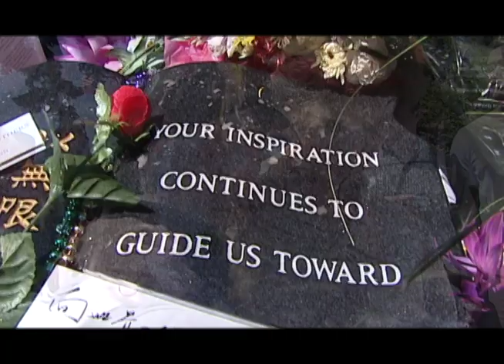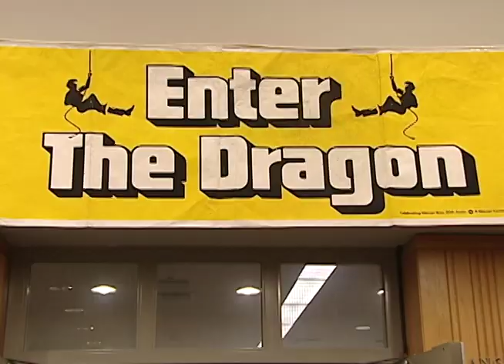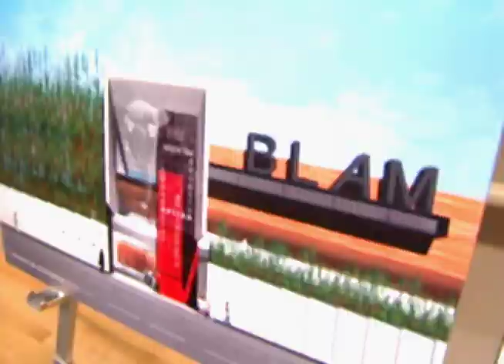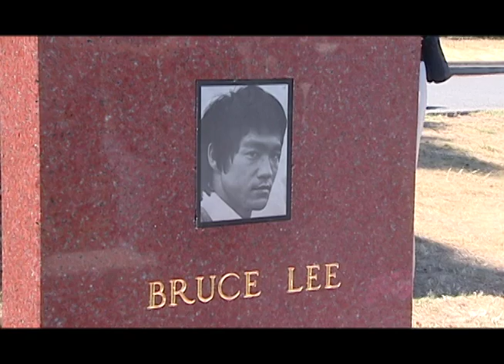BRUCE LEE CELEBRATION IN SEATTLE (2008)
Aired October 30, 2008 (7:59)
Reporter: Derek Wing
Producer: Ralph Bevins
Co-writer: John Sharify
The release of a film called “Enter the Dragon” in 1973 made actor Bruce Lee a world-wide superstar. Though he wasn’t born here, Bruce Lee spent some very important years in Seattle, attending the University of Washington, opening his first kung fu studio and meeting his wife here. And it’s where he rests today. In our next story Reporter Derek Wing joins a celebration of the martial arts legend in Seattle. As you’ll discover, thirty-five years after his death, Bruce Lee still amazes and inspires.
**Features Bruce Lee's widow, Linda Lee Cadwell, daughter Shannon Lee, top student and close friend,Taky Kimura, and Enter the Dragon co-star, Bob Wall.